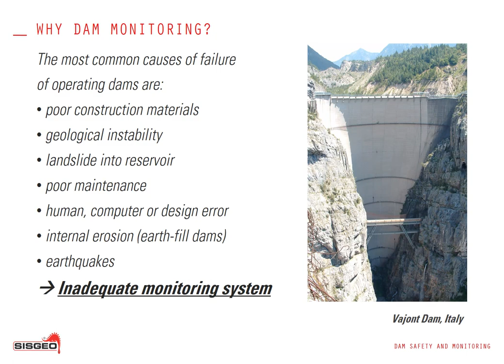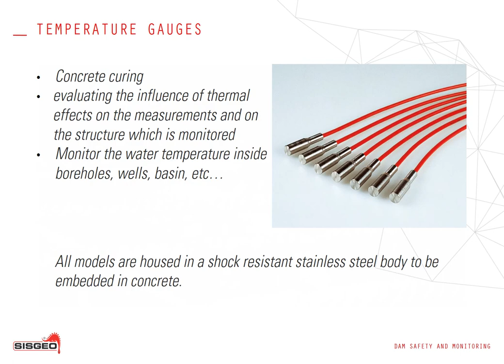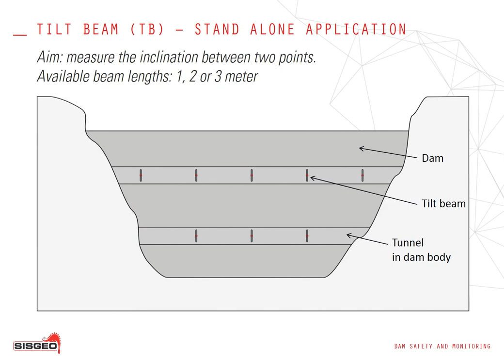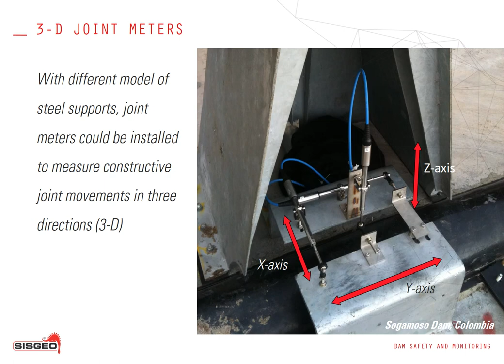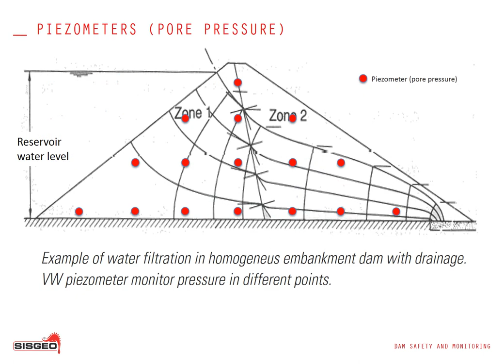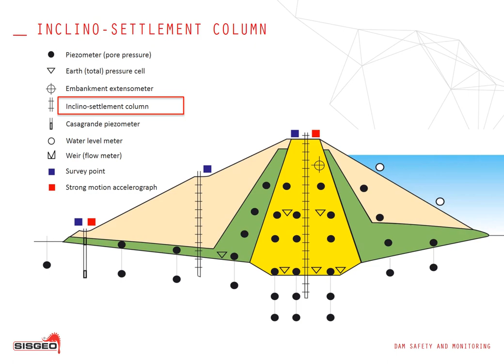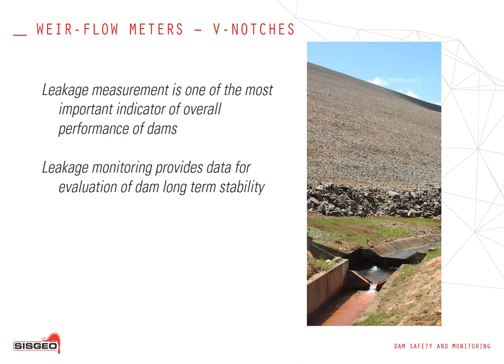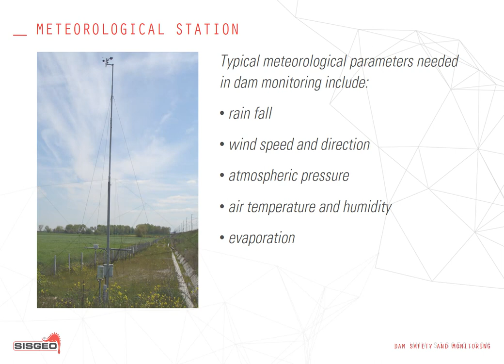Dam safety and monitoring, Sisgeo video presentation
Planning a performance monitoring program is an essential component of successful dam construction and operation. Dam monitoring is recommended to ensure the safety of a dam. Geotechnical instrumentation and structural instruments are used to determine the initial conditions at dam site, monitoring during construction, initial filling and drawdown; and assist long-term monitoring. One of the main geotechnical instrument in dam monitoring are the piezometers for either water level control, pore pressure monitoring, water flow control in earth fill dams and up-lift pressure. Other instruments often utilized are pendulums, borehole inclinometers, in-place inclinometers, vibrating wire strain gauges, crack meters, joint meters, MPBX MultiPoint Borehole extensometers, earth pressure cells, embankment extensometers, etc...

All the information in this video is the property of Sisgeo S.r.l. and should not be used without permission from Sisgeo S.r.l.

Sisgeo S.r.l. - Geotechnical Instruments and structural health monitoring
Via F. Serpero 4/F1
20060 Masate (MI) - Italy